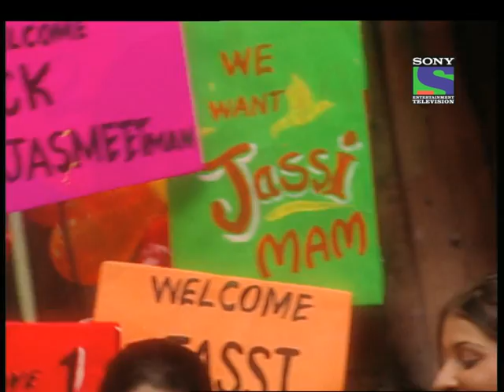Jassi Jaisi Koi Nahin - Episode 422